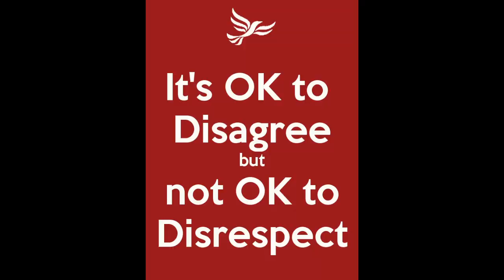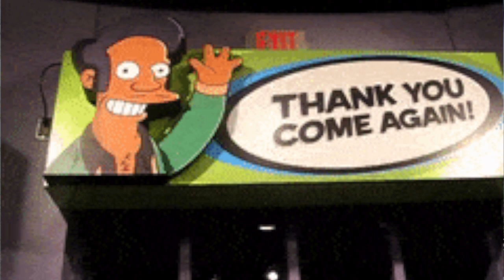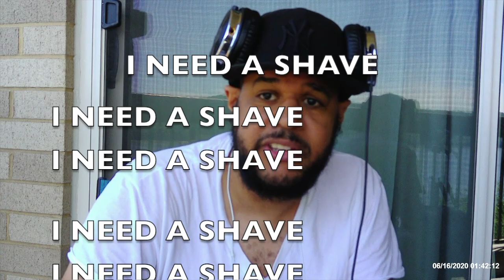DJ Coach K's 10 Commandments for DJ's part 4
Today we talk about commandments 7 & 8 on Ask a Real DJ!